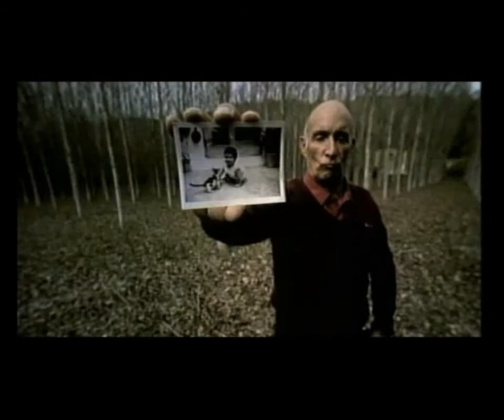reel colombia film_1.wmv